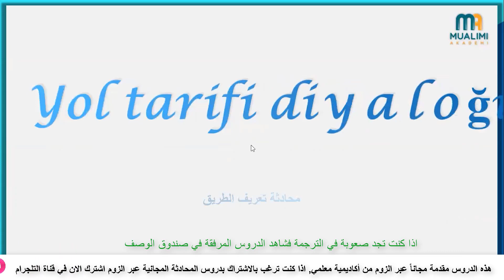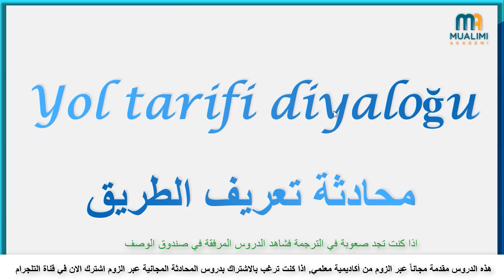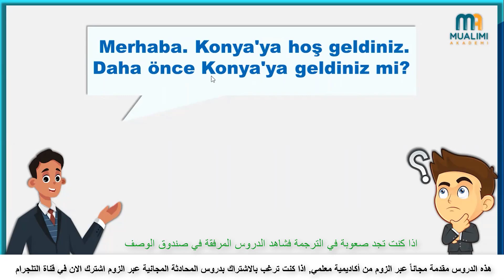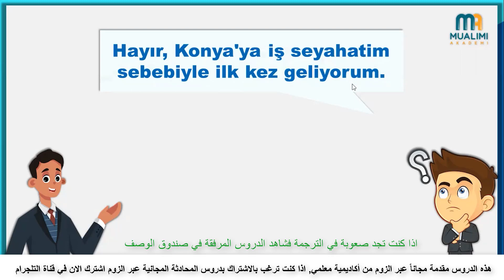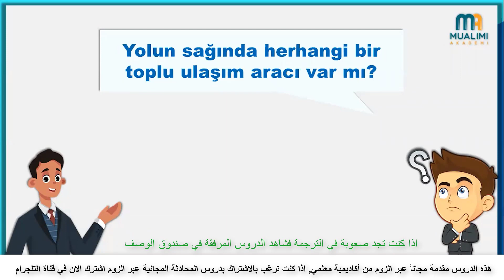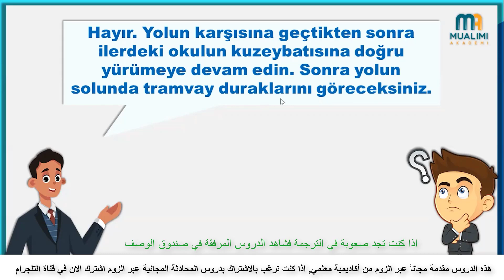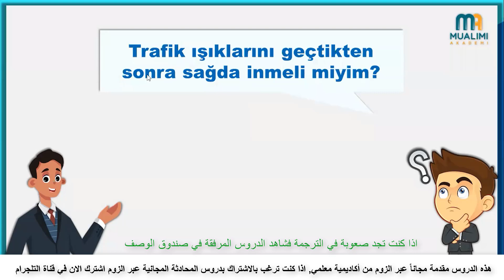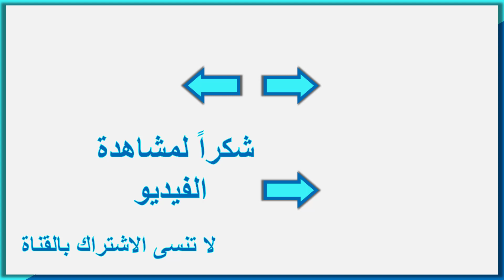محادثة تركية تعريف الطريق-تعلم كيف السؤال عن الطريق باللغة التركية السؤال عن العنوان باللغة التركية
في هذا الدرس سنتعلم محادثة تركية تعريف الطريق و سنتعلم أهم الكلمات استخداما للسؤال عن الاتجاهات والعنوان والطريق باللغة التركية

اذا كنت تجد صعوبة في الترجمة فشاهد هذه الدروس اولا👇👇👇👇👇
1- الاتجاهات | أهم الكلمات استخداما للسؤال عن الاتجاهات في التركية مثل فوق و تحت و بجانب/الطريق/العنوان

1- ( كورس قواعد_اللغة_التركية - المستوى الاول) كورس شامل لتعلم اللغة التركية من الصفر للمبتدئين كورس كامل من البداية الى الاحتراف

2- ( كورس_الاستماع_اللغة_التركية المستوى_الأول ) كورس شامل لتعلم اللغة التركية من الصفر للمبتدئين كورس كامل من البداية للاحتراف

جميع الدروس التي تعرض على قناة اكاديمية معلمي تم تصميمها واعدادها من قبل مؤسس اكاديمية معلمي م. عامر الخطيب